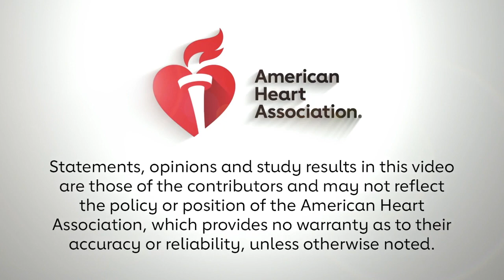Exploring the Role of the Extracellular Matrix in Heart Failure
BCVS 2019 Co-Chair Jil Tardiff interviews Steven Jones about his recent work exploring the role of the extracellular matrix in heart failure.